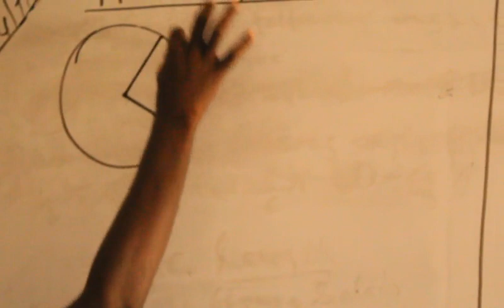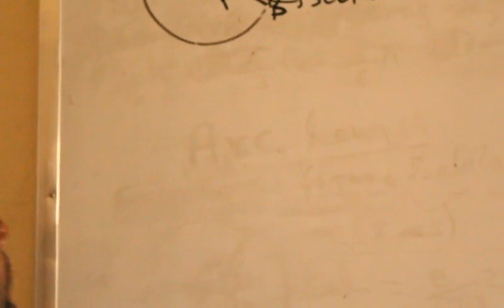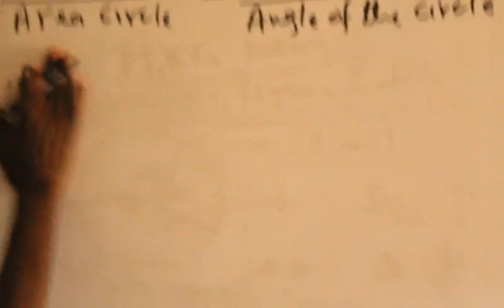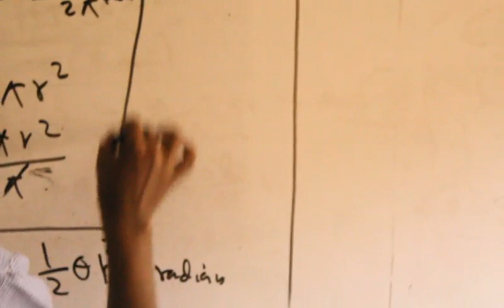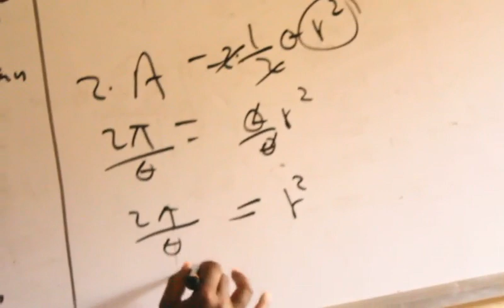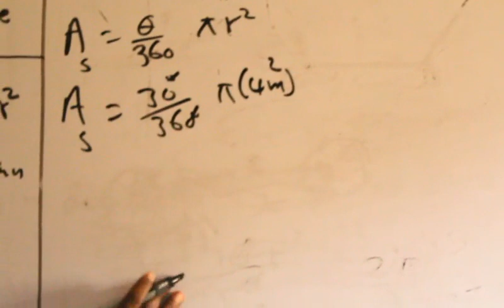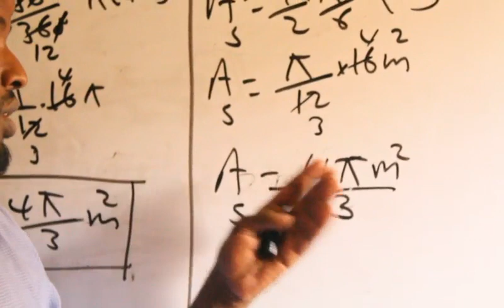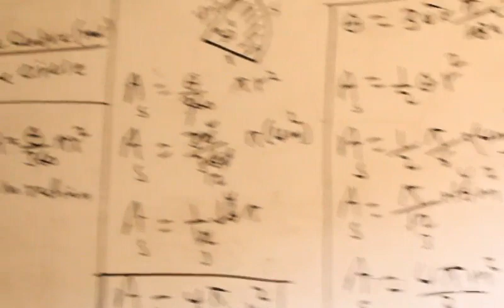Trigonometry Made Easy: Lesson 8 Unraveled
How to Find Area of Sector Easily
Trigonometry explained